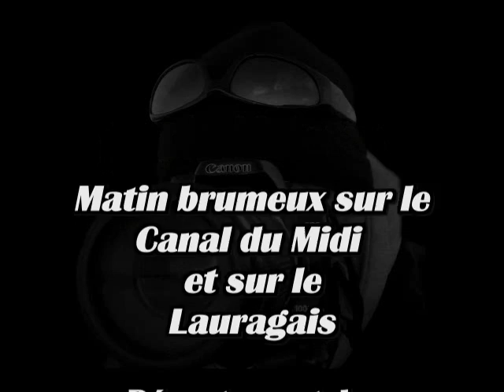Matin brumeux sur le Canal du Midi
CRÉATION DIAPORAMA sur mes photos reportages dans le Lauragais .